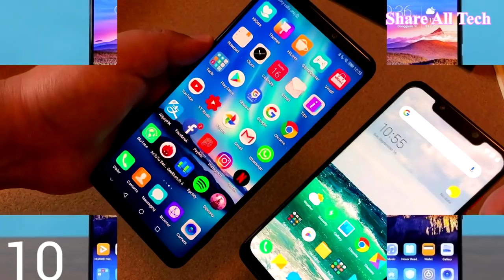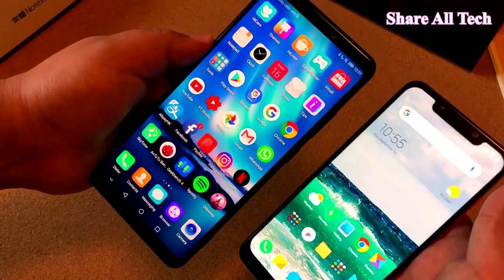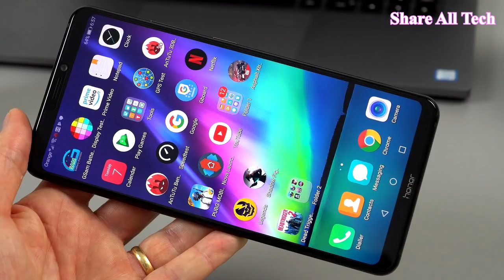តំលៃទូរស័ព្ទ-ហាងឆេងទូរស័ព្ទ,Huawei Honor Note10 Review - Battery 5000 mAh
Title: ហាងឆេងទូរស័ព្ទ,Huawei Honor Note10 Review - Battery 5000 mAh

Description:
• មានកម្រាស 801 មីនីម៉ែត
• ទម្ងន់ 239 ក្រាម
• អេក្រង់ទំហំ 6.95 អ៊ីញ
• ប្រើប្រាស់កញ្ចក់ប្រភេទ AMOLED
• កម្រិតបង្ហាញរូបភាព 1080 x 2220 ភិចសែល
• កម្រិត Aspect Ratio 18.5:9
• ដង់ស៊ីតេអេក្រង់ 355 ppi
• ស្កេនម្រាមដៃនៅខាងខ្នង
• ប្រភេទម៉ាស៊ីន ប្រើបន្ទះឈីប Kirin 970
• មាន CPU ប្រភេទ Octal-core ដែលបំពាក់មកជាមួយនឹង GPU ពពួក Mali-G72 MP12
• រ៉េមទំហំ 6 GBសម្រាប់អង្គចងចាំ 64GB / រ៉េមទំហំ 8 GBសម្រាប់អង្គចងចាំ128GB និងអាចបន្ថែម micro SD256 GB
• កាមេរ៉ាខាងមុខទំហំ 13 មេហ្គាភិចសែល មានកម្រិត Aperture f/2.0
• កាមេរ៉ា 2 គ្រាប់ខាងក្រោយ
- កាមេរ៉ាទី1 ជាប្រភេទ Wide Angle ទំហំលោតដល់ 24 មេហ្គាភិចសែល
មានកម្រិត Aperture f/1.8
- កាមេរ៉ាទី 2 ជាប្រភេទ Ultra wide ទំហំ 16 មេហ្គាភិចសែល មានកម្រិត Aperture f/1.8
• វីដេអូថតបានដល់កម្រិត 2160 ភិចសែល ក្នុងល្បឿន 30fps
• ថាមពលថ្ម 5000mAh
• មុខងារ Supercharge តាមរយៈដុំសាកថ្មកម្លាំង 40W
• ដំនើរការប្រព័ន្ធប្រតិបត្តិការ 8.1 (Oreo)
• ស្រោបដោយស្បែក EMUI 8.2
-មានពីពណ៌ Midnight Black, Phantom Blue

► Video Link :
► Audio Link :

🔊 Track-list 🔊
1.

✔️ខ្ញុំបាទ★(Share all Tech)★សុំទោសបងប្អូនទុកជាមុន បើការ Upload Videos របស់ខ្ញុំមានចំណុចណាខុស ឬ មានបញ្ហា សូមបងប្អូនជួយ Comment ប្រាប់ខ្ញុំក្នុងស្ថាបនា ដើម្បីឲ្យខ្ញុំ កែប្រែឲ្យកាន់តែប្រសើរឡើង
🙏✔️ខ្ញុំបាទក៏សូមអភ័យទោសដល់ម្ចាស់រូបថតផងដែរ